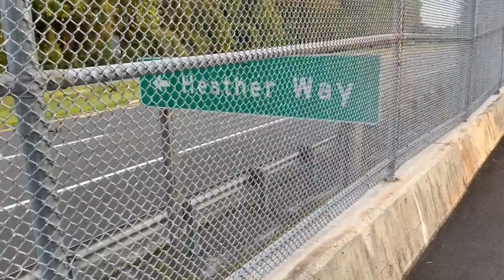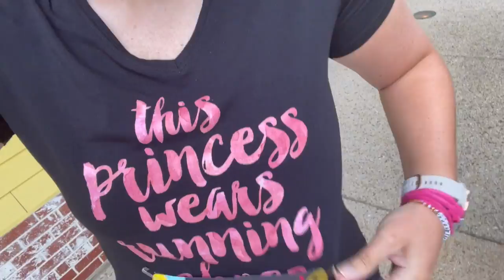Dopey Challenge Training I Season 2 I Episode 4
We have an exciting announcement in this week's episode of Dopey Challenge Training!! We are running for Kellsie's Hope Foundation, which provides hope for children suffering with cancer. Any amount is greatly appreciated.